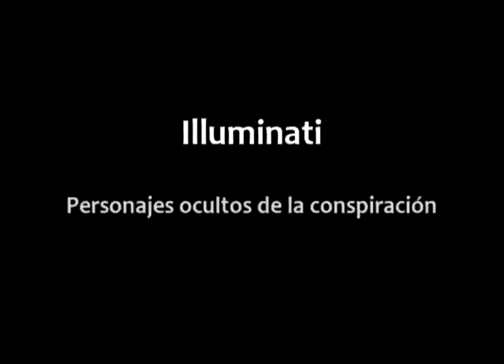Illuminati - Personajes de la conspiración